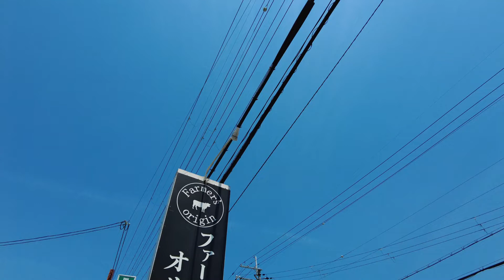愛犬と食事のできるレストラン ファーマーズオリジン！！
三匹のトイプーとレストランでお食事！